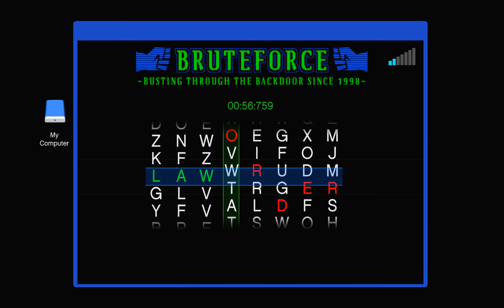The Gangbanger Robbery WITHOUT Optional Missions | Finale Walkthrough | GTA Online Chop Shop DLC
This is a guide to complete the Finale of The Gangbanger Robbery easily with no optional Prep missions (Planning Work & Tasks) done, such as getting Masks and Disrupt Equipment. All 3 Bonus Challenges have also been completed for an additional $50,000. After completing all the mandatory Planning Work Missions and Tasks, you can start the Robbery from your Salvage Yard. The Target vehicle to be stolen is the Grotti Turismo Omaggio with a Max Sell Value of $395,000 and Salvage Value of $316,000. You can either deliver and sell the vehicle to Yusuf Amir or Salvage the parts for slightly lesser profit.

In this mission, you need to break out King Tiny, a friend of Jamal from the Mission Row Police Station and escort him to the Airport. In return, he will reveal the location of the required vehicle to you.

You can launch the Scope Out mission and Planning Work missions from the Planning Wall, while Tasks can be launched from various locations around the map (marked with a green duffel bag icon) in Freemode.

Added as part of The Chop Shop Update.

System Specifications: (Acer Predator Helios Neo 16 PHN16-71 Laptop)

Intel Core i7 13700HX (16 Cores (8 P-Cores + 8 E-Cores 24 Threads @5.00Ghz Turbo Boost Max)
Nvidia GeForce RTX 4060 8GB GDDR6 VRAM
16GB (8x2) DDR5 RAM (Dual Channel @4800Mhz)
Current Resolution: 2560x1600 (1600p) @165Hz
Windows 11